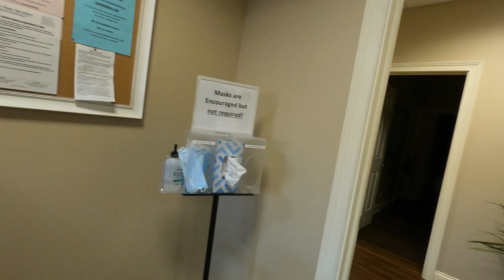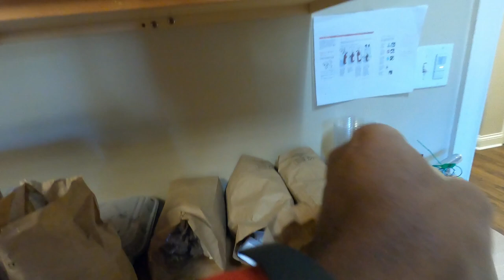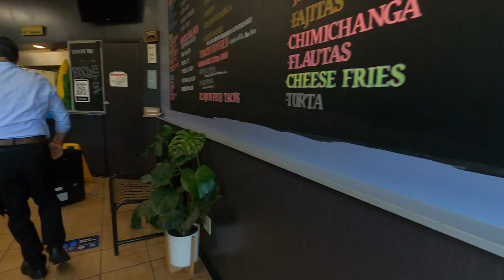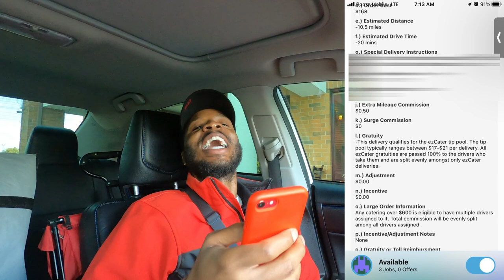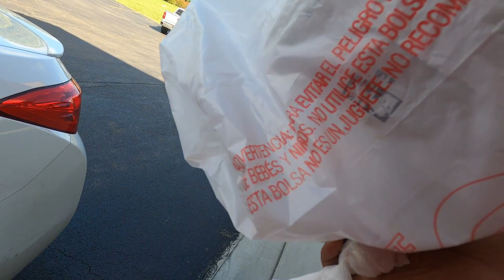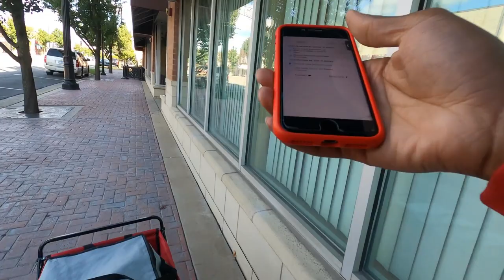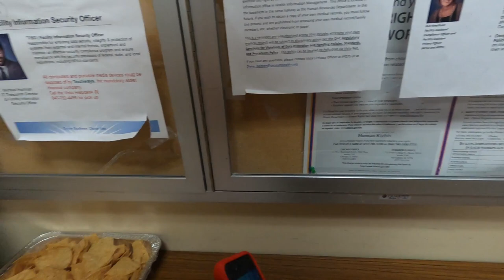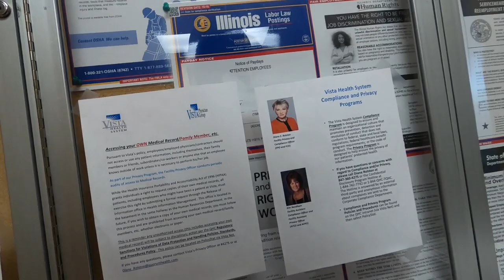Should I Blacklist This Restaurant? They Screwed Up My TIPS And My TIME!!